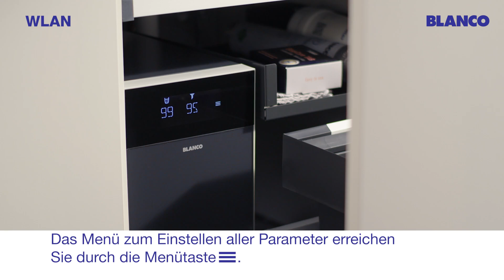BLANCO Choice Icona & Choice.All Connecting WLAN - XXXLutz